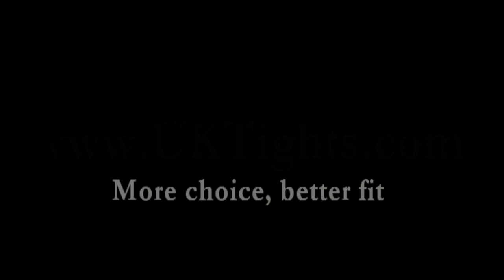UK Tights - Tiffany Quinn Lavish Tights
What would life be like without a little bit of luxury and pleasure? That's a rhetorical question, of course!

Tiffany Quinn delivers the most sumptuous designs in the legwear industry! Forget humble and quaint! According to TQ, life is a little too dull to be wearing anything plain this Season!

If reams of phantasmagorical articles and musings are what you enjoy the most, a good Blog is in order!:

If you like to hob-knob with high society and schmooze with friends, go the never-ending Facebook garden party and share your thoughts!:

Busy? Too much of a socialite for Social Media? Express your witticisms on the following page for the most exquisite reactions!:

Any of the links above should be the perfect three places for ideal Socialite shoulder-rubbing! Follow and enjoy!